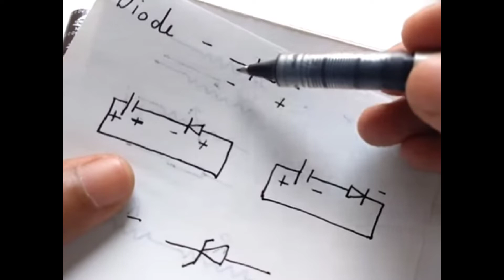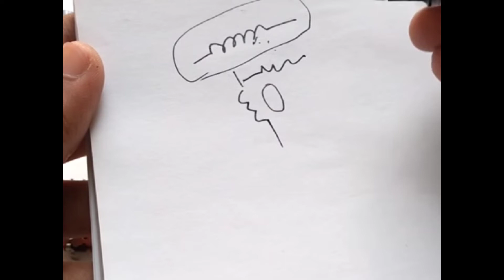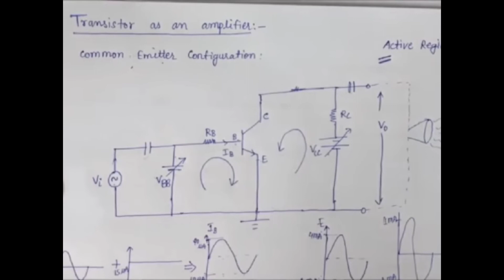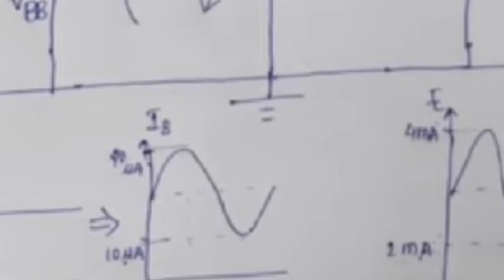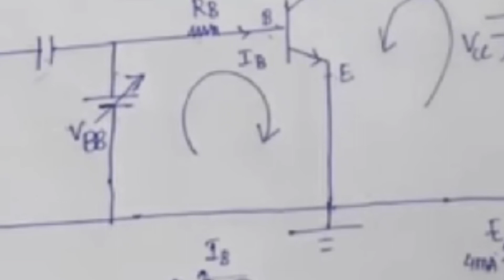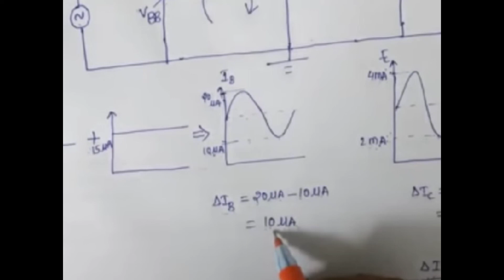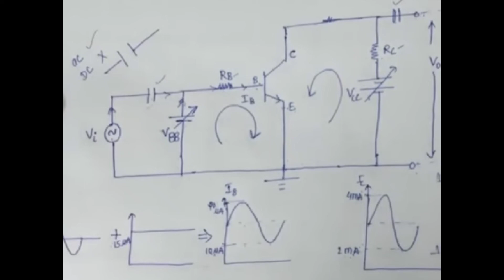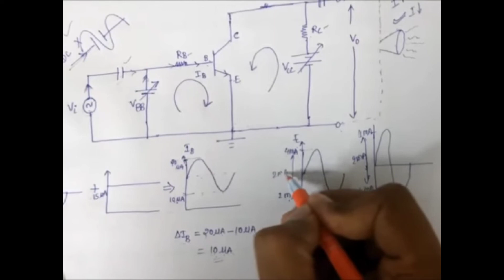RRMS PHYSICS DEPARTMENT , PALANPUR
B.SC SEM 3 PHY 302 LECT 7
ASSO PROF. D S KHILLARE
R R MEHTA COLLEGE OF SCIENCE & C L PARIKH COLLEGE OF COMMERCE , PALANPUR